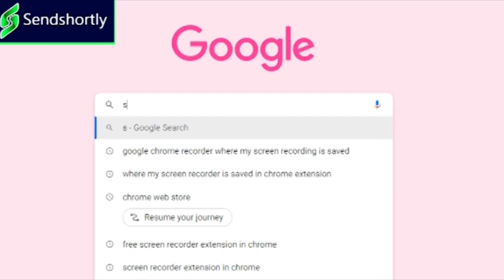మల్లన్న ఎక్కడికి వెళ్లినా అడ్డుకుంటున్న పోలీసులు..I Shanarthi Telangana e-paper